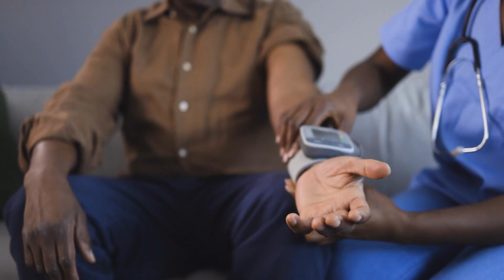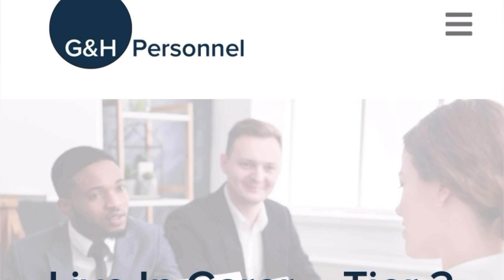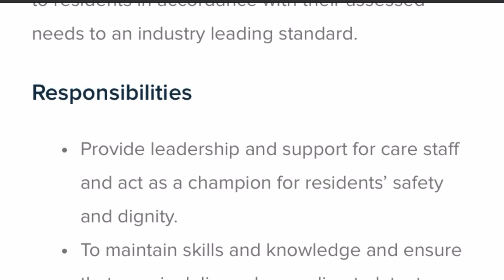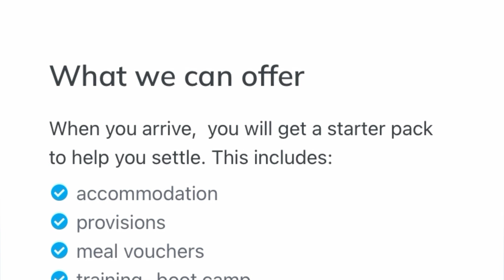Two UK care Companies currently hiring overseas Carers with Certificate of Sponsorship | Apply Now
Two UK care company are currently hiring overseas  carers with Visa sponsorship